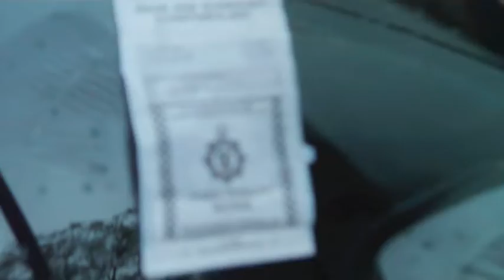Brother John Studio Diary 1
Part 1: brother john get to work on their album. Recorded at Toybox Studios, Bristol, UK.